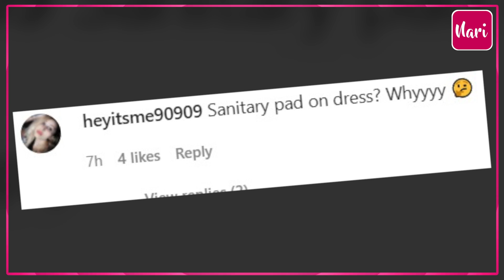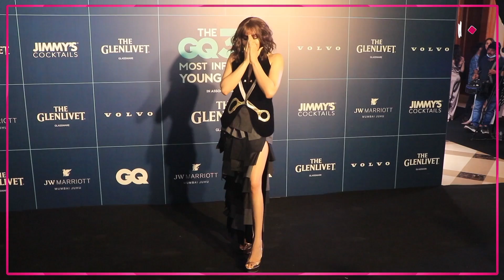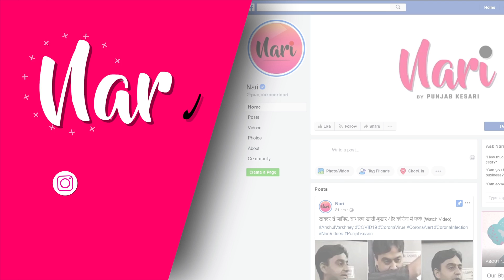इसने ड्रेस पर Sanitary Pad क्यों लगाया है...', Award Show में Sexy लुक में पहुंची बॉलीवुड दीवाज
इसने ड्रेस पर Sanitary Pad क्यों लगाया है...', Award Show में Sexy लुक में पहुंची बॉलीवुड दीवाज लेकिन सारी लाइमलाइट ले गई पटौदी खानदान की बेटी, वही Kiara की ड्रेस देख लोगों ने उड़ाया मजाक, Kriti का सिंपल लुक आया फैंस को पसंद!